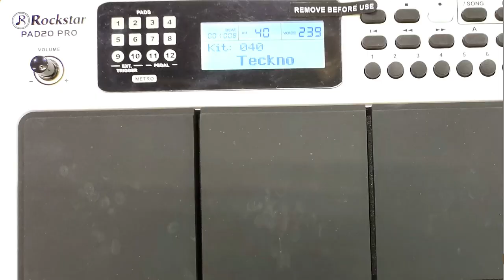எது சிறந்தது | Untold Comparison Roland SPD 20 Pro VS Rockstar 20 Pro | Complicated Choice| HD Live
எது சிறந்தது | Untold Comparison Roland SPD 20 Pro VS Rockstar 20 Pro |Complicated Choice| HD Live  | Hand Percussion | HD Tones & Rhythms Sound Test | HD Demo

from Amazon  Malav Octapad Leather Bag for Roland SPD-30, SPD-20, SPD-20X, SPD-SX, SPD-S of Steel Frame with Trolley Flight Case

from Amazon

ROCKSTAR PAD20 PRO Rockstar Pad20 Pro 29 Buttons, 8 Pad

Rockstar PAD20 Pro Octapad  (Drum Pads : 8)

from Flipkart

Roland SPD 20X Octapad  (Drum Pads : 8)

from Amazon Full Roland Octapad SPD-30 BK Digital Percussion Pad with Free Carry Bag & Zildjian Sivamani Drumstick

from Flipkart